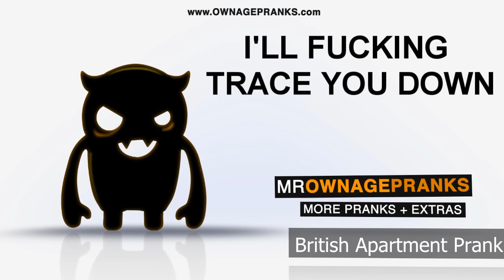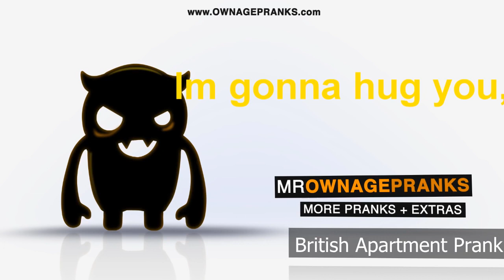Retro Angry British Apartment Prank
A angry guy in british apartment prank.